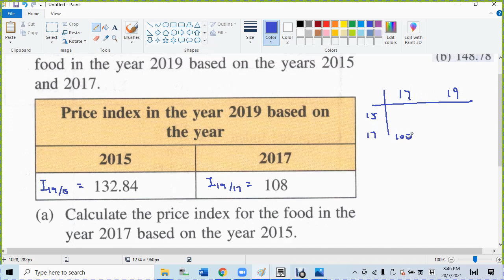F4 C5 Sasbadi Master Class Formative 10 1 Q 8